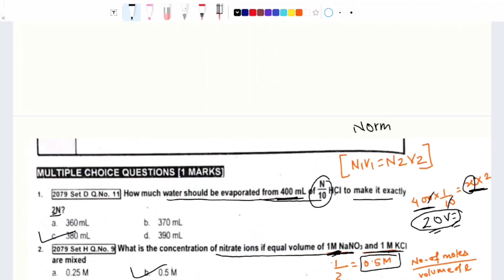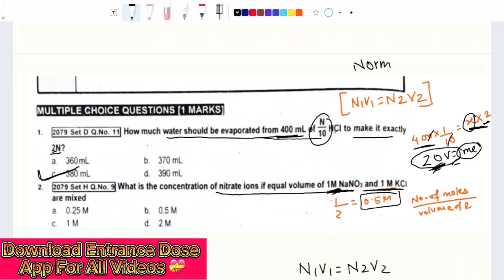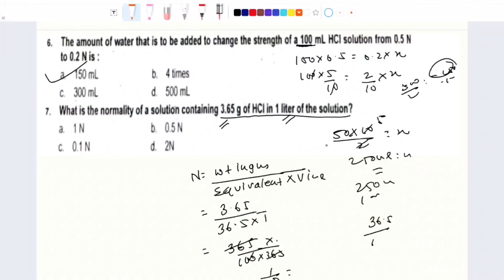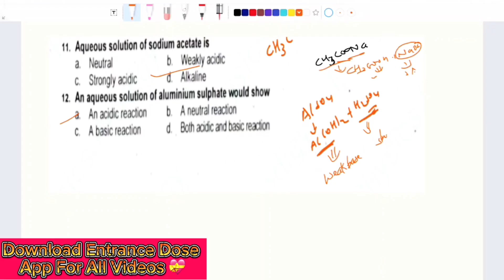100% Fixed😱Physical Chemistry MCQ For Class 12 NEB EXAM 2082 | Most Expected Questions For NEB Board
Fill Above Google Form to Get NOTES of
All VIDEOs in SMS .
Any Help 🤗

Join Below Telegram for PDFs of Classes Now